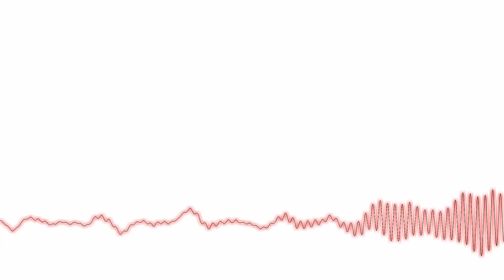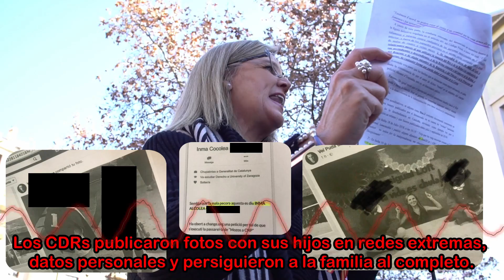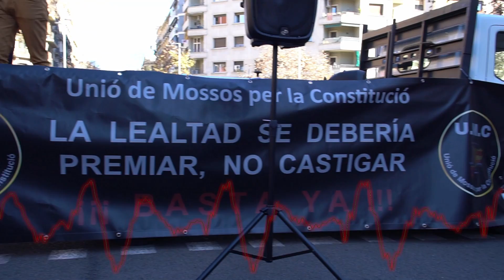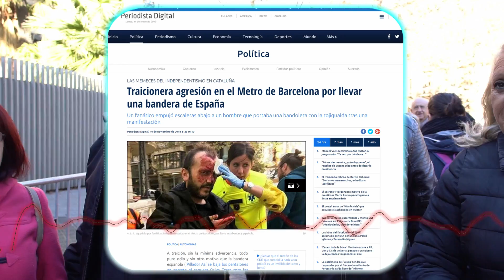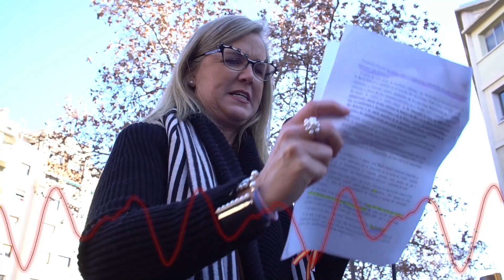RADIO. Así me presentaron en EL TINGLADO. Onda Layetana. Así empezó "Más Madero". Jandro Lion.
Presentación de nuestra nueva Sección de Radio llamada "Más Madero" en el programa "EL TINGLADO" de Onda Layetana como nuevo colaborador del Programa. Comenzamos a trabajar en Radio. Todos los miércoles sobre las 10 de la mañana en adelante.

Por otro lado, este canal trabaja directamente, y sin ánimo de lucro, no ganamos nada, pero nos hacen un 10% de descuento con el código (JANDROLION10) a los suscriptores y seguidores que vengan desde el canal:

JANDRO LION
Apartado de correos 30013
CP:28935 Móstoles
-Madrid- (España)

NUEVA ASOCIACIÓN CON TUNIGCAMISETAS.COM:
Adquiere nuestra camiseta de Friki-Retrogamer pinchando aquí y elige tu color:

-- Jandro Lion --